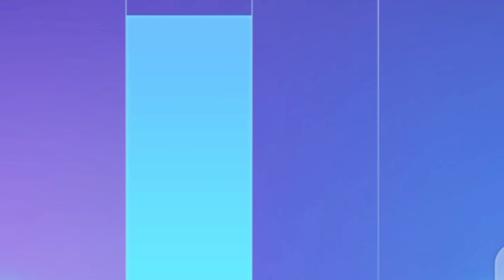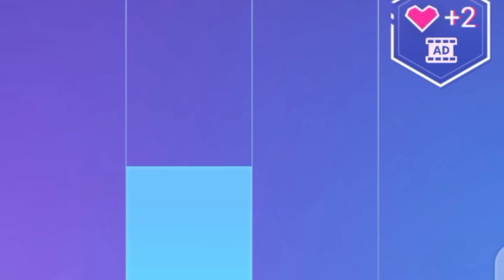Latest song New music piano fire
Latest music new song piano fire